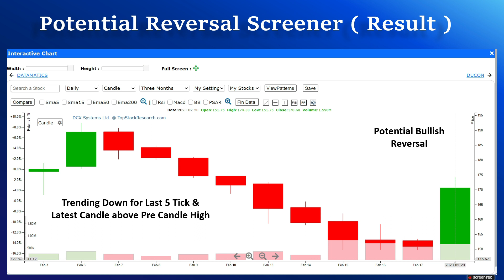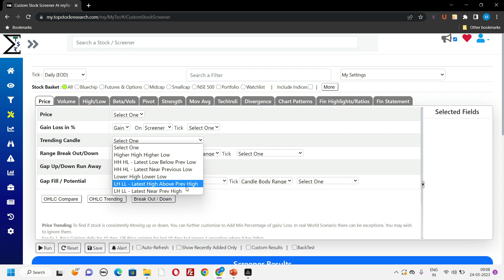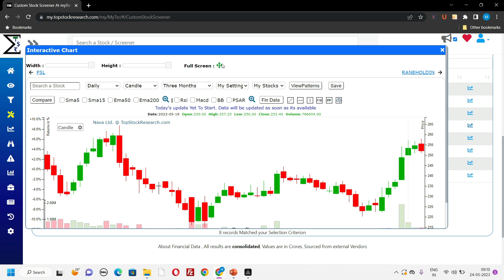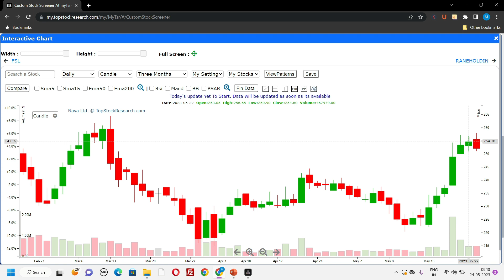Potential Reversal Screener | Price Action | Hindi | My TSR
This short video will help Technical Analysts & Traders to Scan Potential Reversal Stocks in TopStockresearch.com (My TSR).

In this video we cover Price Action Strategies with Examples:
1. Potential Bullish Reversal Screener : LH LL - Latest High Above Pre High
2. Potential Bearish Reversal Screener : HH HL - Latest Low Below Pre Low

The Potential Reversal Screener is a tool that helps identify stocks where New Price Momentum has started. A potential reversal indicates that the previous momentum of the stock has ended and new momentum has started. This screener helps traders speed up the decision-making process and allows them to quickly spot potential trading opportunities.